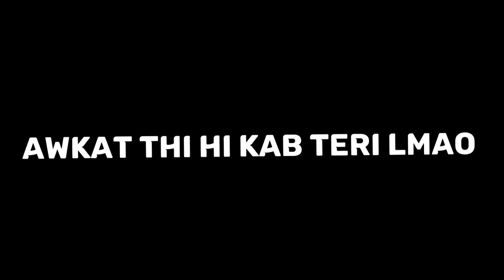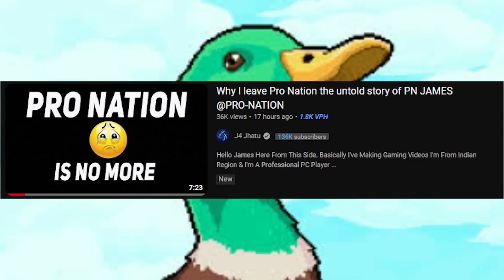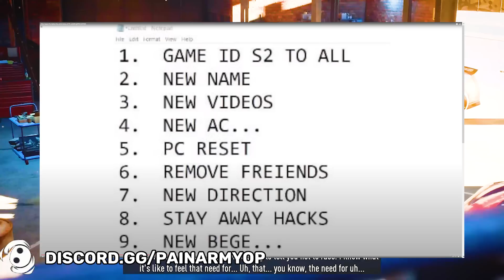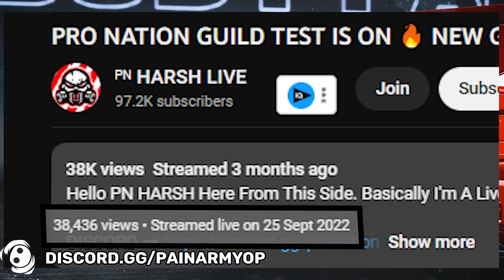THE END OF EVERYONE 🤬! @PRO-NATION @NonstopGaming_ @-REX_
THE END OF EVERYONE 🤬!   @PRO-NATION @NonstopGaming_ @-REX_ @MaxNewsTv897

GUYS DO WATCH TILL END❤

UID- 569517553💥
I PLAY ON BLUESTACKS 4💥
PC SPECS-
Graphics card- ZOTAC Gaming GeForce GTX 1660 Super Twin Fan 6GB GDDR6

🖐️ Tags Ignore 🖐️